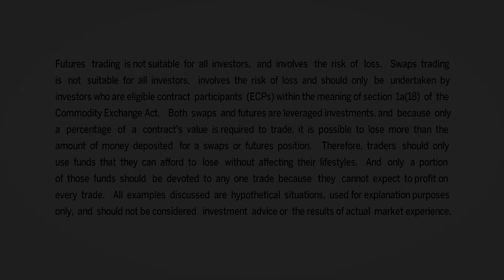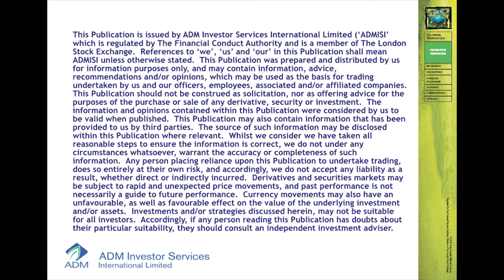June 7 AM London FX Commentary: Eddie Tofpik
Eddie Tofpik, Adm Investor Services International Limited